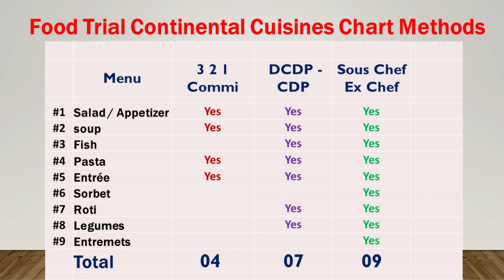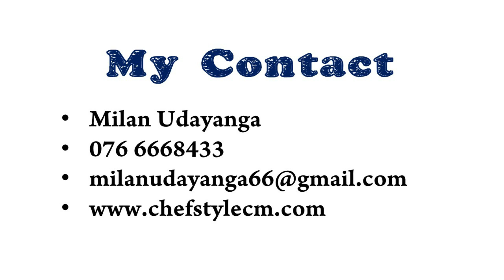Why We Need to Give Food Trial When You Go New Hotel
Welcome to the chef Style YouTube channel
Kitchen education channel
You Want to be a Chef flow this top  tip

Chef Style YouTube channel
Best hotel school
Best hotel school course
Culinary arts
Culinary arts center
SRI Lankan hotel school
Chef Milan udayanga
Chef Milan
Sri Lankan best hotel school
Time line
00:13 welcome
00:20 intro
01:00 today topic
05:58 Ending

What is a food trial in hotel industry?
What is the importance of food in hotel industry?
How do hotels serve food to guests?
What is the role of food and beverage department in hotel?
What is the meaning of food trial?
What is a culinary trail?
What is a food trial?
How does a food trial work?
How long should a food trial last?
How long is a food trial for a dog?
What is a food trial Why is it done?
How long does a food trial take?
What is included in the 7 course meal?
What are the different courses in a menu?
How do I create a 5 course menu?
What is a 4 course meal?
What are the 7 courses in a French meal?
What does a 12 course meal consist of?
What is in a full course meal?
What is considered a 6 course meal?
What are the 7 courses in a meal?
How many dishes are in a full course meal?
What are the 5 main course meal?
What are the 5 main food courses?
What is 4 course meal?
What is 3 main course food?
How long is a 5 course meal?
My channel best video